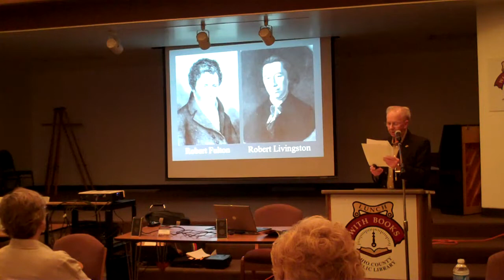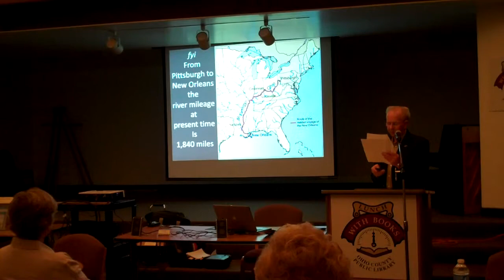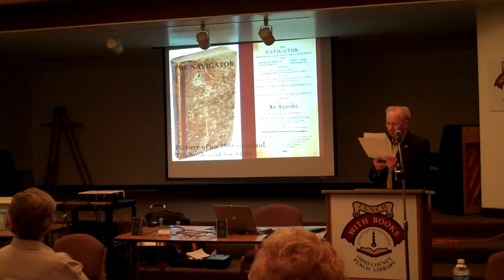The Bicentennial of Steamboating with John Bowman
Steamboat historian John Bowman discusses the 1811 voyage of the steamboat "New Orleans" from Pittsburgh, PA past Wheeling, WV at the Lunch With Books program at the Ohio County Public Library. Recorded on September 20, 2011 using a Flip Video camera.